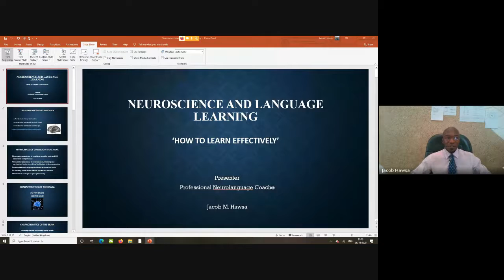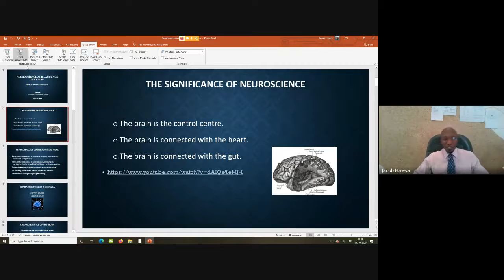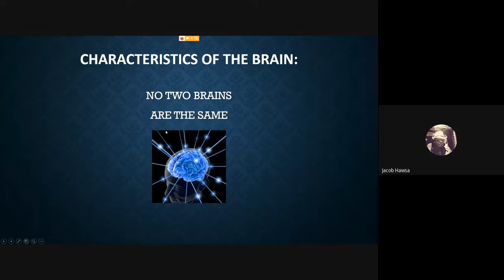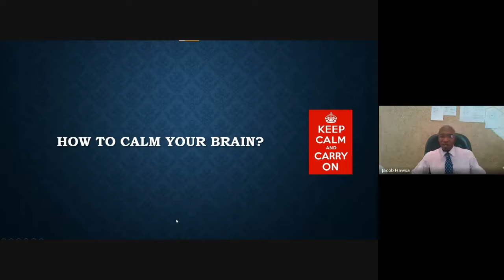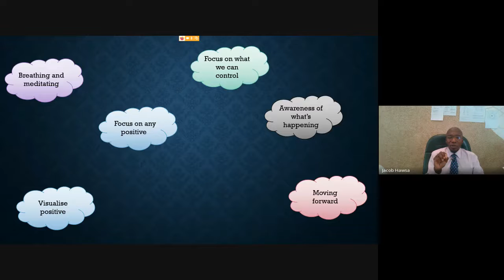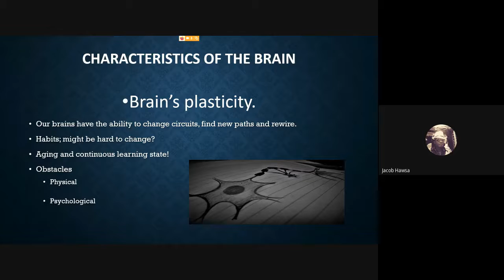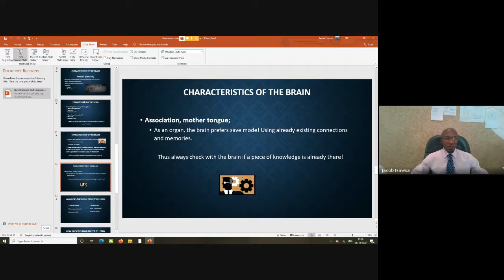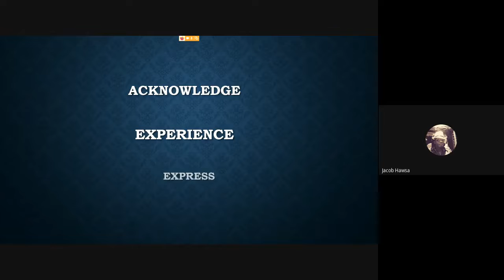ILS05 Neuroscience & Language Learning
Office of the Dean, Training and Development, St. Albert's College (Autonomous) is organising SG. Archbishop Joseph Attipetty Memorial International Lecture Series

International Lecture on Neuroscience and Language Learning by Jacob M. Hawsa, Professional Neurolanguage Coach, Saudi Arabia on Thursday 1st October 2020 from 01.30 pm was organised in association with the Department of English, St. Albert's College (Autonomous).